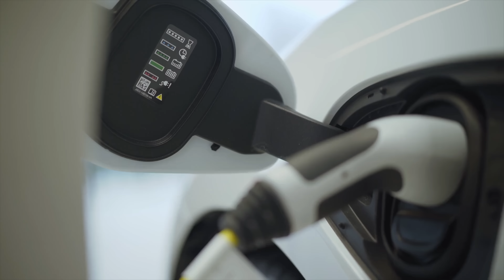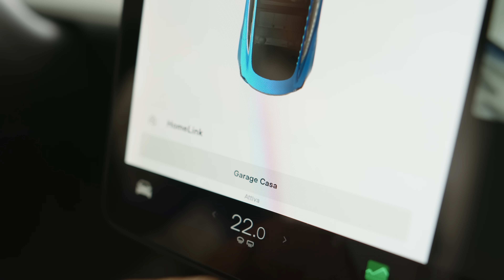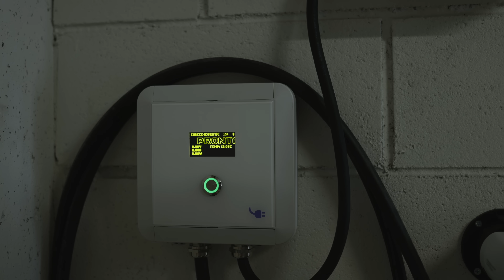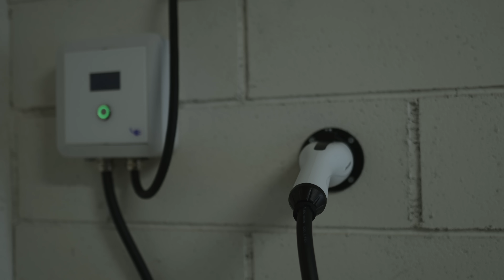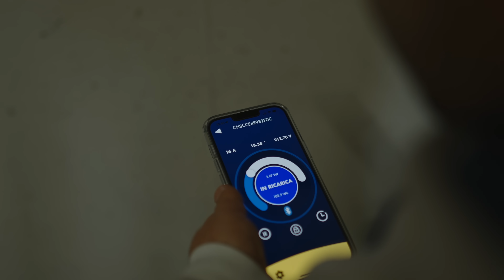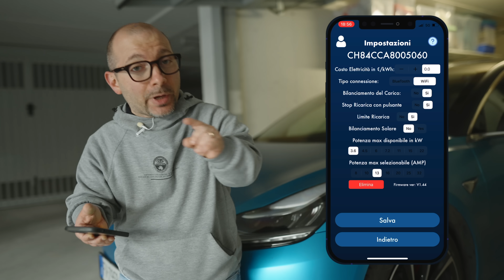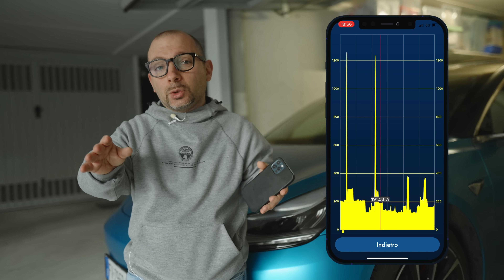RICARICA CASALINGA TUTTO QUELLO CHE C'E' DA SAPERE! Condominio e NON !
Ecco tutta una serie di consigli per la ricarica casalinga della vostra auto elettrica con una wallbox , Condominio o casa privata non cambia, in questo video esploreremo tutto quello che c'è da sapere! Inoltre vi faccio vedere anche la mia nuova colonnina, la chargesplit !

Matteo Valenza